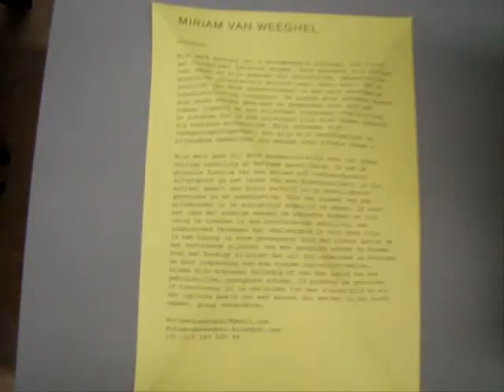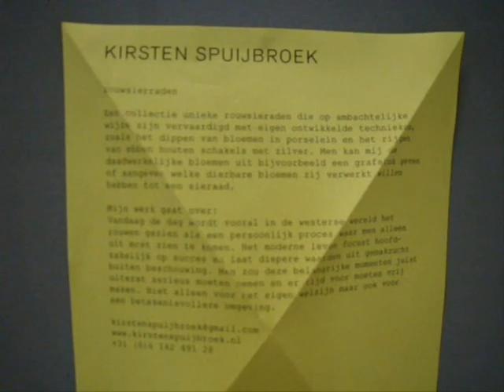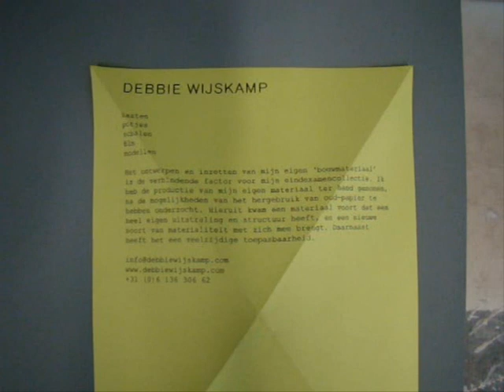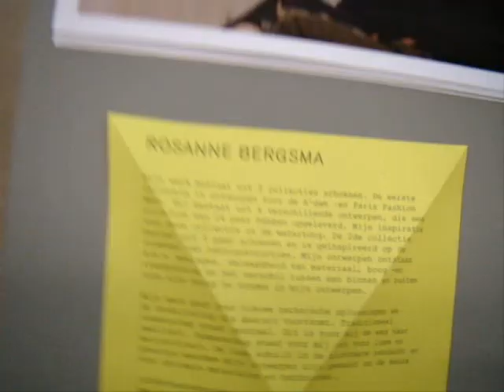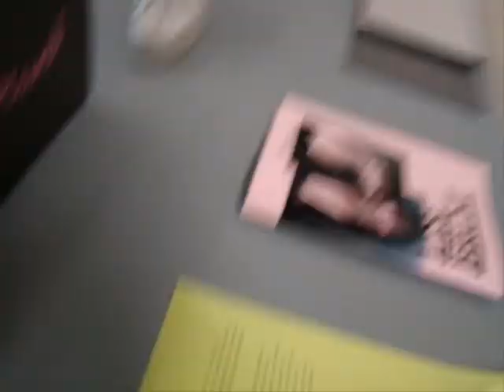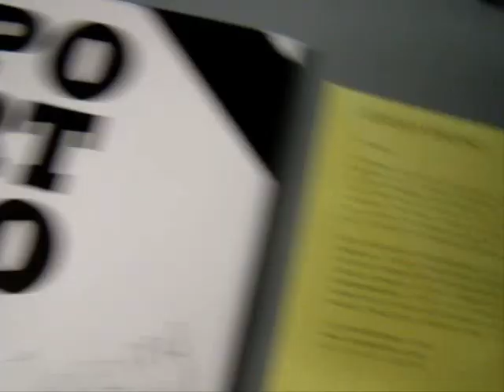Eindexamenexpositie Product Design 09, ArtEZ Arnhem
Impressie Eindexamenexpositie Product Design 09 ArtEZ, Arnhem
1 - 12 juli 2009 , Oude Oeverstraat 120, Kantoorgebouw 'Messina', Arnhem

Exposanten:

Murat Akbas

David Brand

Jeremy Bruno

Lise Brunt

Miriam van Weeghel

Als u pauzeert op het moment van een geel a4tje, kunt u informatie lezen over de eindexamencollectie van de desbetreffende ontwerper.

muziek: Frankie Valli & The Four Seasons - Beggin' (Pilooski Re-Edit)